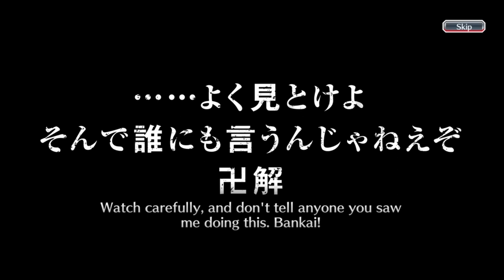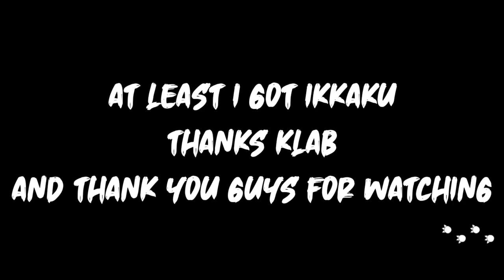YAMMY ARENA FINALLY HERE | DOING 2 STEPS AGAIN ON THE ARENA DIEZ CYCLE BANNER | Bleach : Brave Souls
New banner is here! Hello everyone, this is my nineteenth video on youtube and this video is a gacha video in the Bleach Brave Souls game, to be precise, on the Arena Diez CYCLE Summons. So, this time, I'm going to do gacha 2 steps on this banner like i always do. Curious what can I get during these 2 steps? Just watch the video guys, thank you.